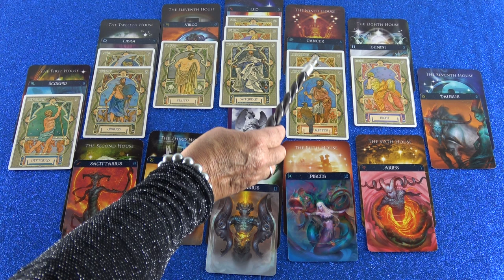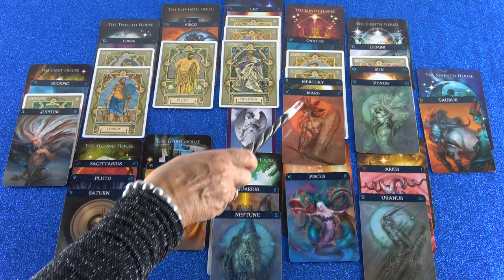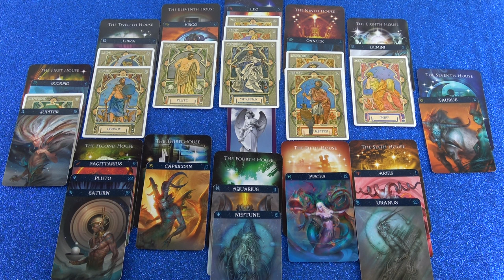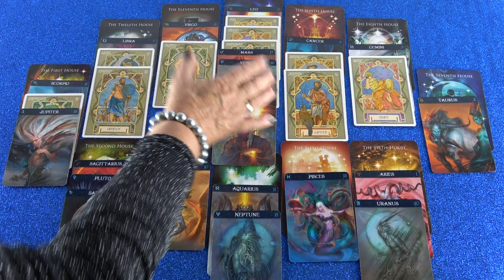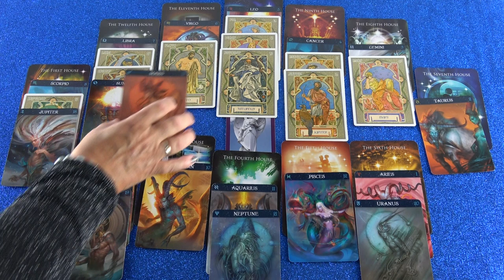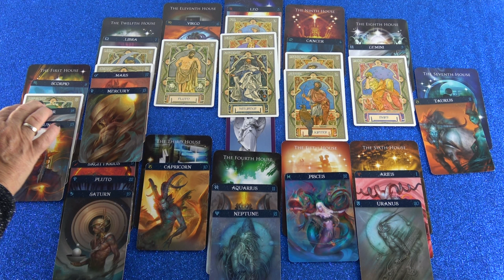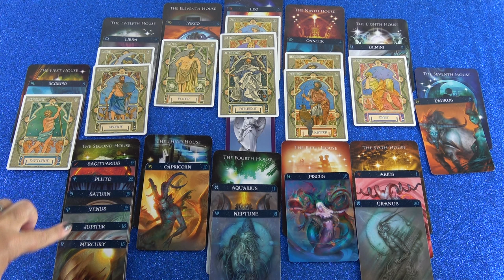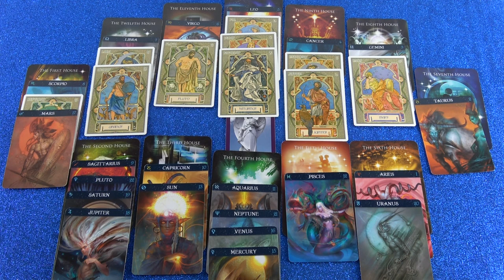Jahreshoroskop 2019 (Ariada)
Hotline:
Meine 5 Kanäle:
Venezianisches Liebesorakel
Orientalisches Liebesorakel
Meisterin des Kartenlegens
Nofretete's Offenbarungen
Fernöstliches Liebesorakel
Bild: shutterstock/M.ilker09